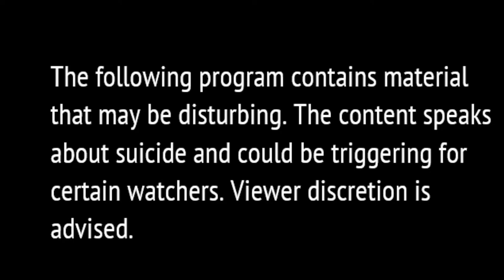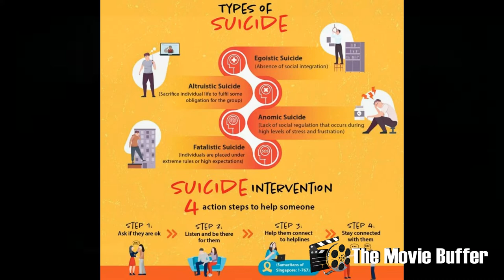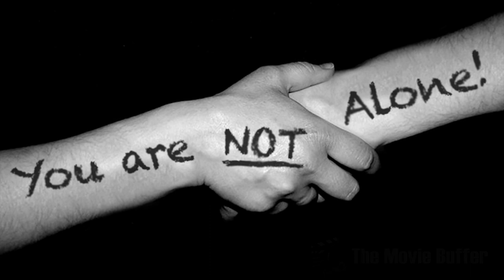'NIGHT MOTHER REVIEW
'Night, Mother is a 1986 American drama film starring Sissy Spacek and Anne Bancroft. It was directed by Tom Moore and written by Marsha Norman, based on Norman's Pulitzer Prize-winning play of the same name. The film was entered into the 37th Berlin International Film Festival. Tom Moore had also directed the play on Broadway

Jessie is a middle-aged woman living with her widowed mother, Thelma. One night, Jessie calmly tells her mother that she plans to commit suicide that very evening. Jessie makes this revelation all while nonchalantly organizing household items and preparing to do her mother's nails.

The resulting intense conversation between Jessie and Thelma reveals Jessie's reasons for her decision and how thoroughly she has planned her own death, culminating in a disturbing yet unavoidable climax.

Screenwriter Marsh Norman has written: "We all know people who have killed themselves and we are hurt and confused and we would like to understand even if we can't accept what they did." 'Night Mother, directed by Tom Moore, is one of the few films around that addresses that need to understand the complex roots of suicide.

David Émile Durkheim was a French sociologist identifies four different types of suicide which are egoistic suicide, altruistic suicide, anomic suicide and fatalistic suicide.

Egoistic suicide is seen as stemming from the absence of social integration. It is committed by individuals who are social outcast and see themselves as being alone or an outsider. This is Jesse.